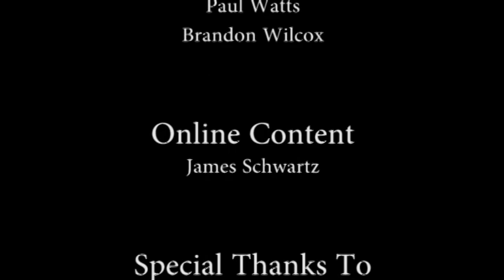Roxy Paine Ferment Installation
This spring, an extraordinary sculpture by internationally acclaimed artist Roxy Paine was installed in the Kansas City Sculpture Park. The 56-foot sculpture, called Ferment, is a stainless-steel branching structure that sits majestically on a hill south of the Bloch Building.

Paine is considered one of the most important young sculptors of today. His celebrated sculptures are comprised of shining pipes, plates and rods that have been cut, bent and welded into branchlike structures.